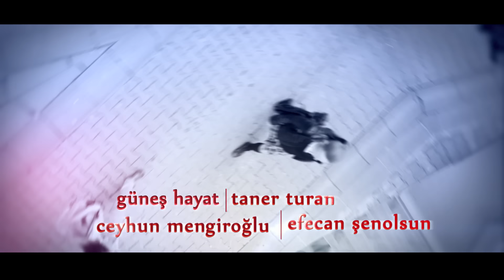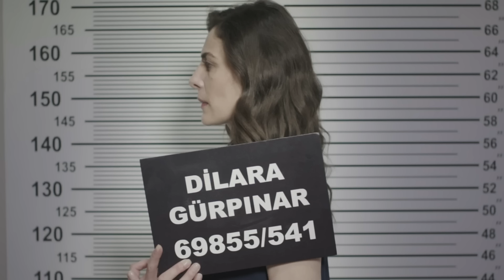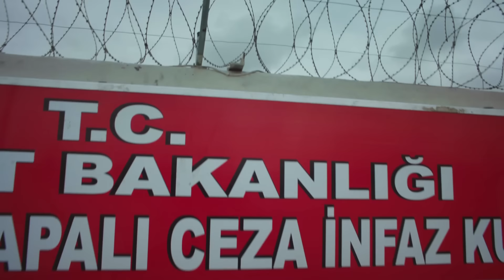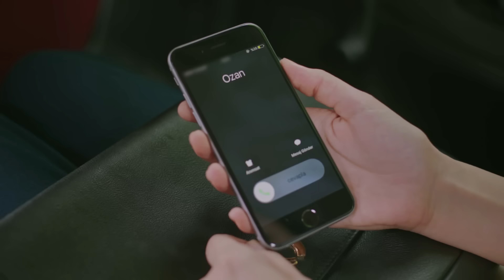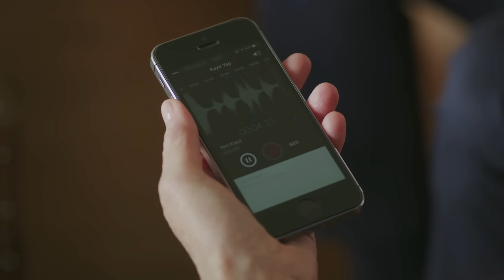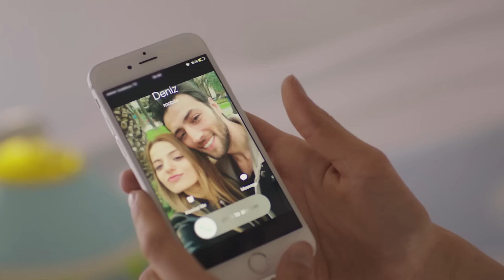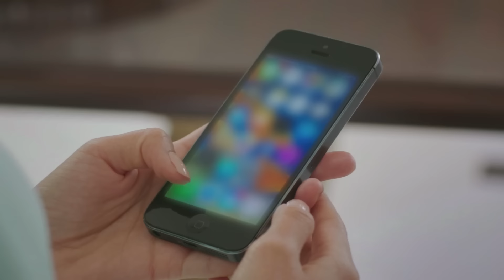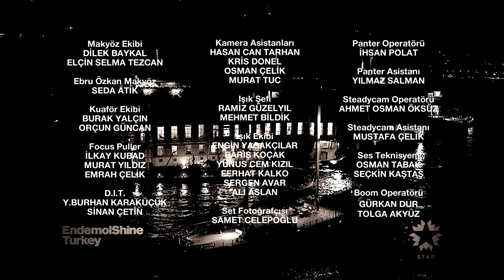Paramparça Dizisi - Paramparça 66. Bölüm İzle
Dünyanın en büyük medya prodüksiyon şirketi Endemol Shine Türkiye’nin yapımcılığını üstlendiği, yayına girdiği günden bu yana ekranların en çok izlenen dizisi olan Paramparça, yeni bölümüyle 23 Mayıs Pazartesi akşamı 20.00’de Star'da.

Başrollerini Erkan Petekkaya, Ebru Özkan, Barış Falay ve Şükran Ovalı’nın paylaştığı, senaryosu Yıldız Tunç’a, yönetmenliği ise Altan Dönmez’e ait ‘Paramparça’nın 66. bölümünde olaylar arka arkaya gelişiyor.